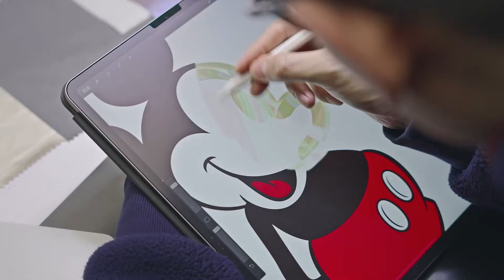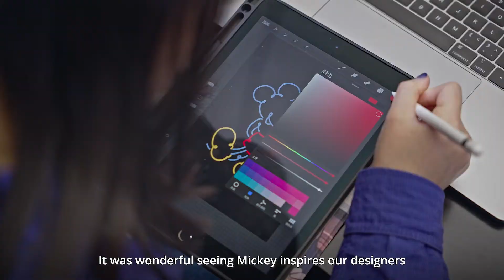Find the Mickey for you!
Find the Mickey for you in the latest UT collaboration with Disney! Each T-shirt in this limited edition collection features a different interpretation of Mickey’s iconic standing pose designed by Disney’s top creators.

Although the poses are the same, the Mickey that each of us envisions is so different.

Shop the Mickey Stands UT collection online and at stores now.